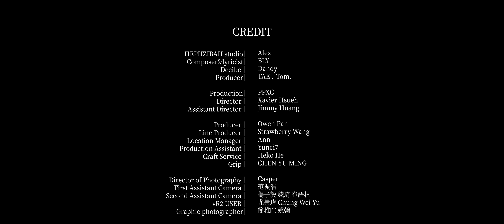BLY(Bolly)-“SUGAR BABY MV”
Composer& lyricist:BLY(bolly)
Follow BLY(bolly) on:

SUGAR BABY:
Ya know that I would do it again
But..
(You drive me crazy)
Wooo!

No no need no “sugar daddy”
How about meet me at the lobby?
(Gun kai lah)(滾開啦)(fuck off)
It's funny how a man only thinks about the..
God There’s ain't no plan when I looking at your…?

You just want to flex on me,
Diamonds on my wrist,so ready
Queen in tears it’s not my dream
“LOL” to those bitches!

And I
Just wanna save myself
Gotta do it my way
But every time I look inside your eyes
You make me wanna die

SUGAR BABY TIME!
WELL DONE-It’s GIRL!
(NO-NO)

ありがとうbut I still hate you
You will never know me
Never know me

Meet you on my level
Do you think you can handle it?
You give me crown
But I drop it down
You just another chigga in my “Hitlist”
Daddy,daddy,
I WANT THIS,THOSE!THAT!

F*** boys get money
F**k boys get money
No no,don’t touch me there:)))

SUGAR BABY TIME!
WELL DONE-It’s GIRL!
(NO-NO)